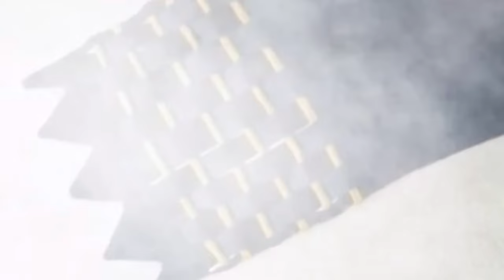Trouser Cutting and sticking 2024 🤯🤩 Wow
Trouser Cutting and sticking

𝐌𝐘 𝐒𝐊𝐄𝐓𝐂𝐇𝐈𝐍𝐆 \ 𝐃𝐑𝐀𝐖𝐈𝐍𝐆  𝐂𝐇𝐀𝐍𝐍𝐄𝐋 𝐋𝐈𝐍𝐊 ▼

gold and white dress
biker shorts
trouser design
new trousers design
Capri trousers design
trouser design 2024
sana safinaz pants
sana safinaz trouser
women's clothing stores
clothing store
new clothes
beautiful tops for ladies
women's clothing boutique
biker shorts
sana safinaz pants
sana safinaz trouser
women's clothing stores
clothing store
new clothes
women's clothing boutique
biker shorts women
bathing suits
dungaree dress
maternity lingerie
tube top
boyfriend jeans
black leggings for women
hijab dress
shearling coat
high waisted leggings
wedding dress for men
smocked dress
oversized leather jacket
velvet jacket women
ladies skirts
mango trench coat
trendy dresses
wide jeans
green maxi dress
blue sweater
blue dresses for women
womens fashion
stacked pants
mustard dress
blue denim jacket
new style dress
wide leg jeans
pink mini dress
modest clothing for women
fluffy jacket
clothing
black leggings
engagement dress for men
low rise jeans
cropped denim jacket
pink sweater
leather jacket with fur
pastel dresses
dress style
flare pants
black velvet dress
silk pants
seamless leggings
chunky sweater
long fur coat
female suits
sexy clothes